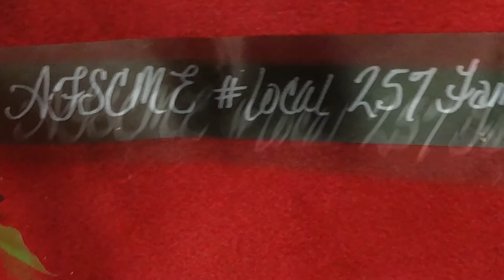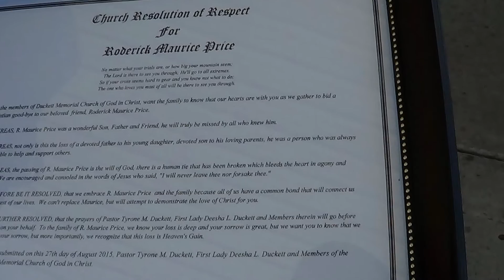RIP Maurice Home-going Slide show photos Dangerfieldsvision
Glory to GOD Save me soul Lord Jes